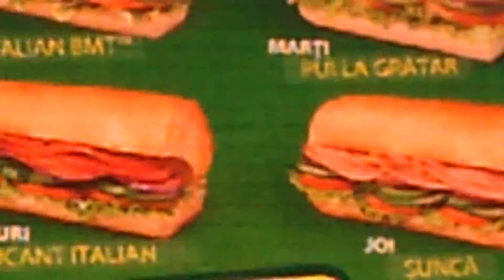Zi primavaratica de Februarie cu bicicleta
Salutare prieteni azi am sa fac un traseu cu bicicleta prin cartierul pantelimon
Dupa cum vedeti afara este insorit si cald temperatura de 15 grade o zi ideala pentru sport si
ciclism
Vizionare placuta